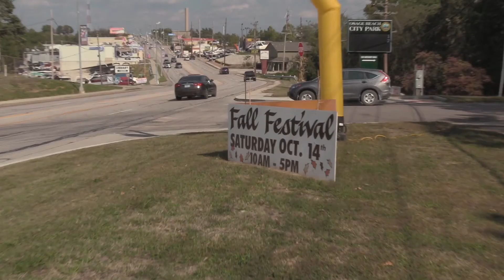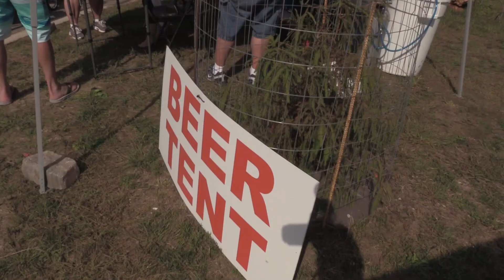Lake of the Ozarks Weekly Report | October 17th, 2017